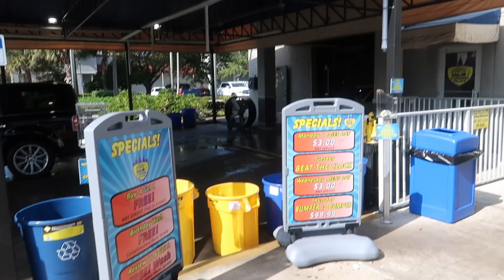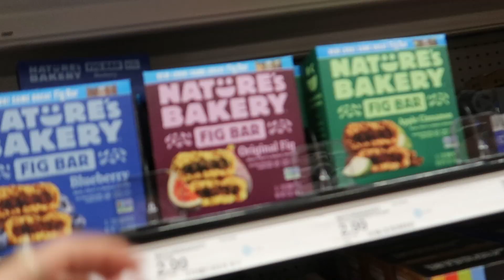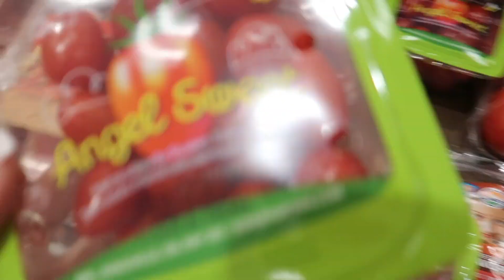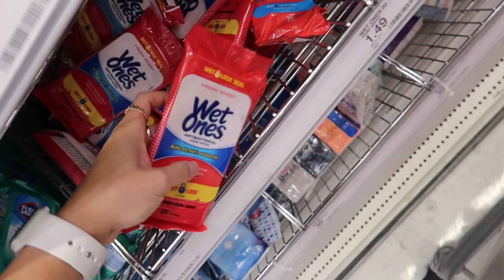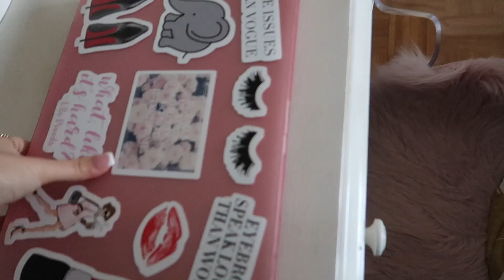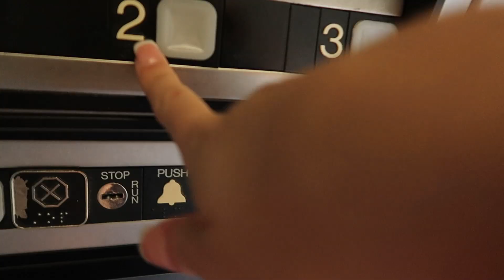The Biggest Target FAIL!! | Vlogmas Day 2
On this day of vlogmas, I brought you guys along with me to target, school, and cheer! Be on the lookout for my next video!!
xoxo, Soph